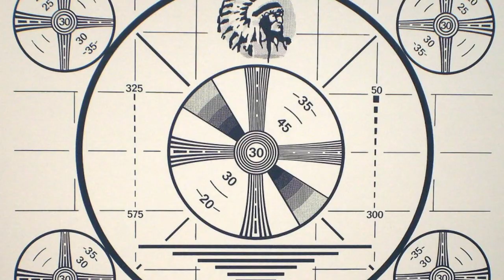CIFF38, The Home For Stories - "Meet Matthew"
The Home For Stories

Credits:
Writer and Director:
Kevin Kerwin

Producer:
Kate O'Neil

Director of Photography:
Jon LaGuardia

Still Photography:
Russell Lee

Editor and Motion Design:
Jon LaGuardia

Assistant Director:
Robert Ruggeri

Gaffer:
Keith Nickoson

Grip:
Olivia Otten

Grip:
Mathias Peralta

Sound Recordist:
Kip Gynn

Sound Mix:
Dan Bays
Commercial Sound & Image

Casting Consultant:
Marcy Ronen

Graphic Design:
Type Twenty Seven

Original Music:

Dolfish
Max Sollisch

The Modern Electric
Garrett Komyati
Matthew Childers
Holden Laurence
Michael O'Brien

Starring:
Matthew Lawler as our Narrator
Andrew Barker as Roman
Justine Greenwald as Samantha
Leonard Goff as Jim
Michelle Hardnick as Olivia
Ashley Jackson as Isabella
Daisonae Martin as Tesha
Aaron McBride as Gary
Mark McKenzie as Mark
Cathleen O'Malley as Maureen
Tony Pichotta as Richard